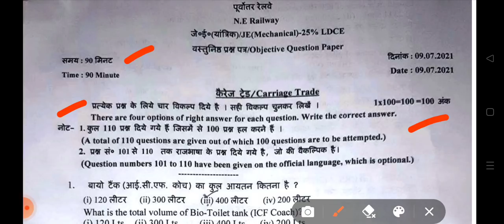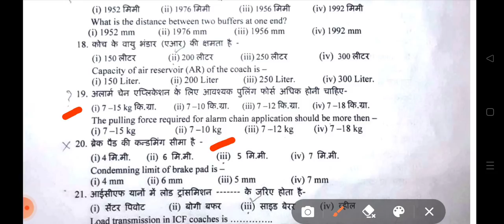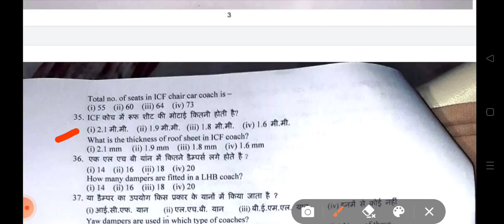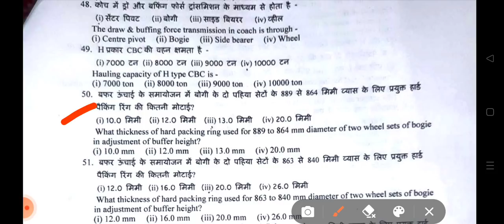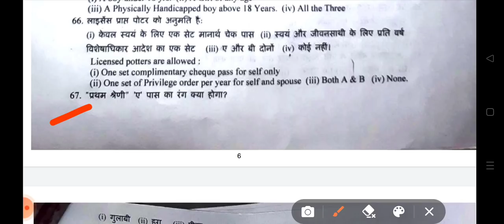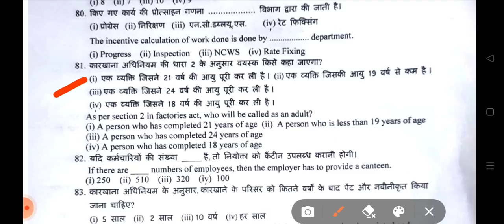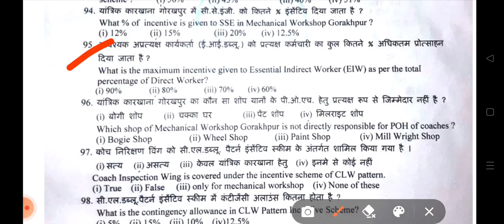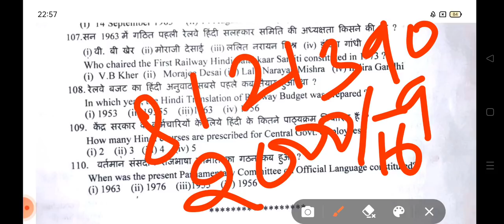NE RAILWAY GORAKHPUR mechanical workshop LDCE Departmental JE Exam previous year questions & answers